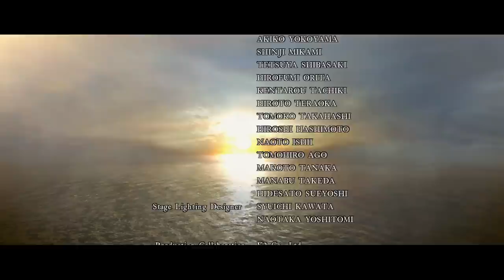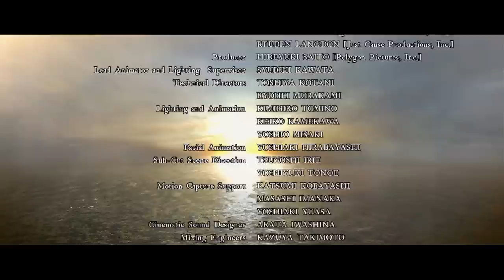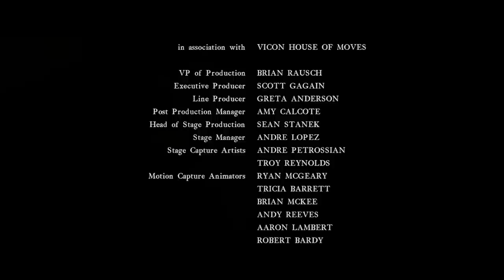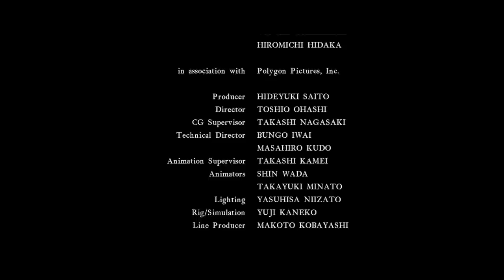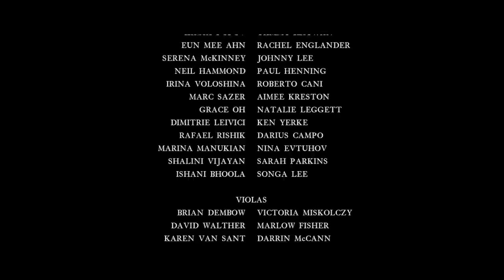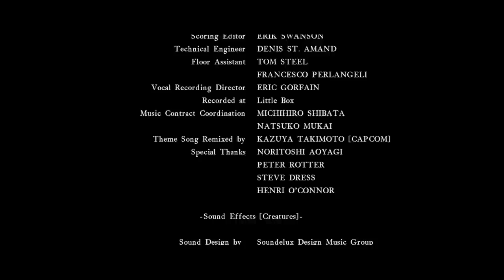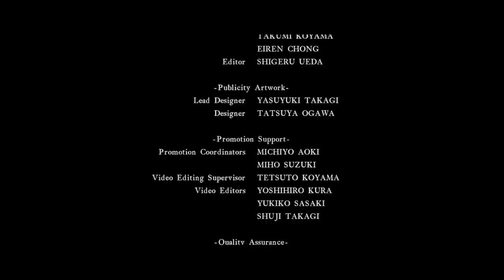LEIDENSCHAFTLICHES ENDE von Teil 5 - Resident Evil 5 Full Gameplay Deutsch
Resident Evil 5 Remake Full Game Gameplay German by KeysJore

MITSPIELER @simonkratschmer

►Mein Equipment:
Resident Evil 5 Remake Deutsch - Let's Play Resident Evil 5 HD Mod Deutsch - German/Deutsch Walkthrough Gameplay
Let's Play - Resident Evil 5 Remastered Deutsch Gameplay with Commentary (German/Deutsch)